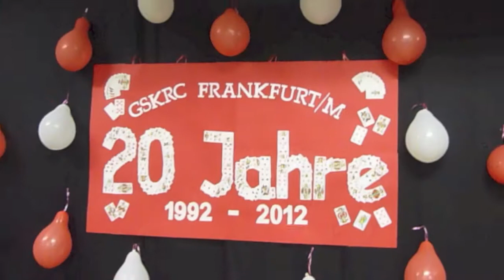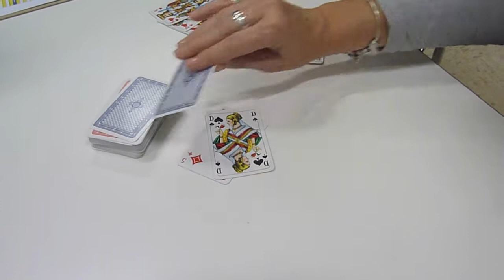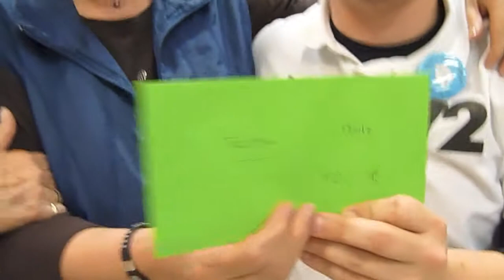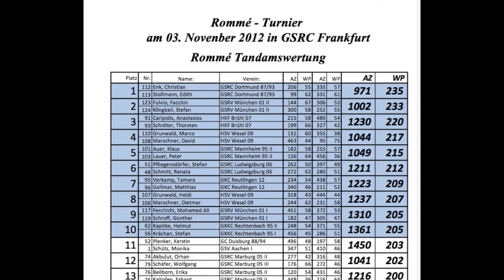20 Jahre Skat-u.Rommeclub Frankfurt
20 Jahre